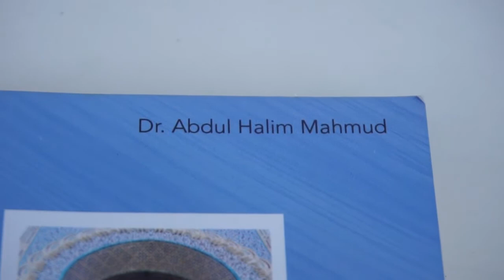Review Buku - Mengenal Sidi Abu Madyan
Buku ini berbicara tentang secercah kehidupan salah satu dari orang-orang yang dekat kepada Allah (baca: al-Muqarrabîn). Tentang pemikiran-pemikiran dan cara dakwah beliau. Buku ini juga memberikan gambaran cara naik (mi’raj) menuju Allah dari sudut pandang sang tokoh, yakni Sidi Abu Madyan ra.

Semoga buku ini memberikan andil dalam berdakwah menuju keshalihan, kejujuran, keikhlasan dan kembali kepada Allah yang dimulai dari maqamat taubat dengan penuh kesungguhan. Dan terus berjalan menuju pos-pos mendekatkan diri kepada Allah.

Ini adalah dakwah untuk menggapai semua itu di saat materialistis dan hedonisme menguasai dunia, di saat manusia berpaling dari ketakwaan dan ajaran agama. (Perkataan penulis buku ini; Dr. Abdul Halim Mahmud, Grand Syaikh al-Azhar, Mesir).